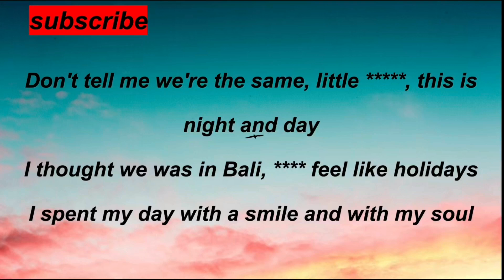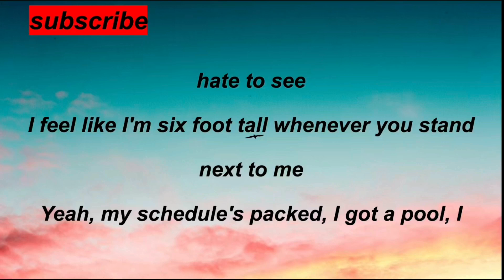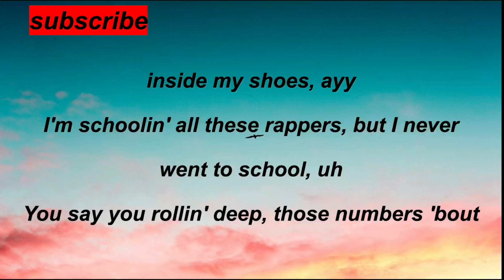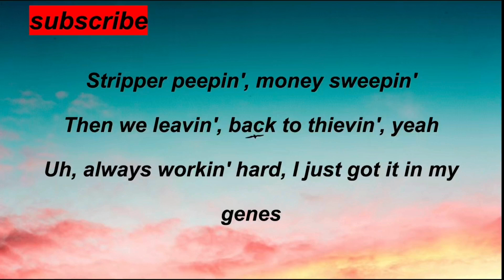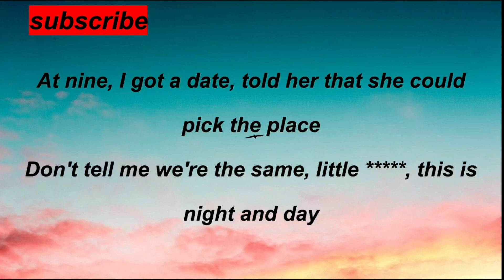Rich Brian & Guapdad 4000 – Bali (Lyrics) Clean version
subscribes and share
comment bellow what song should I do next